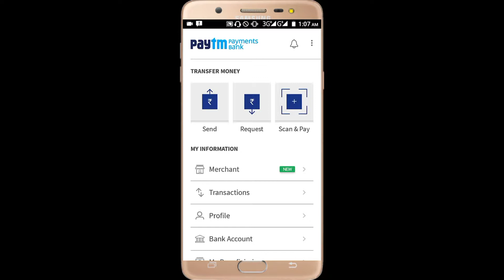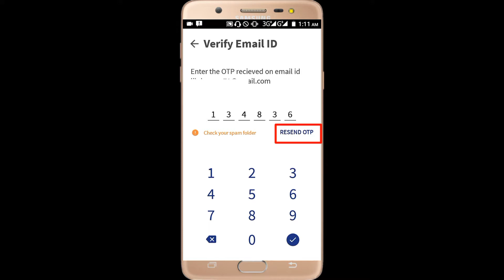How To Link Email Id In BHIM UPI Merchant Account